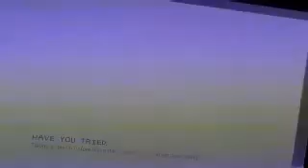LBP2 Death Quiz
That level is soo cool and thanks to my friend baodragon for helping.